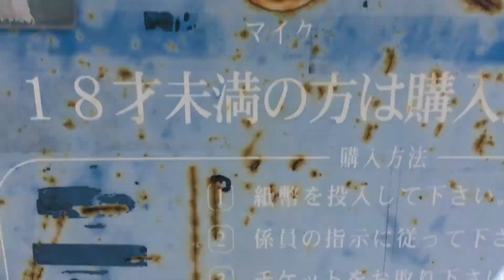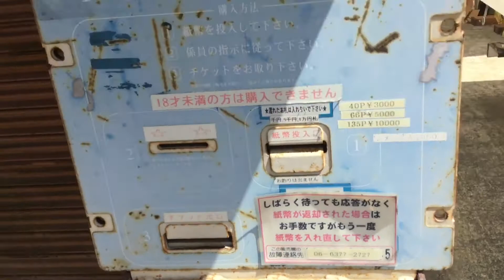謎の自動販売機 テレホンサービス自販機